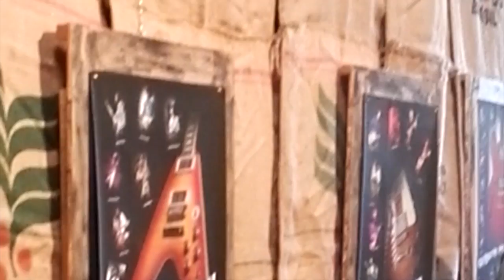Lefty Dom playing DaShtick guitar at Jam In The Barn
Another one from Lefty Dom  playing DaShtick guitar at Jam In The Barn